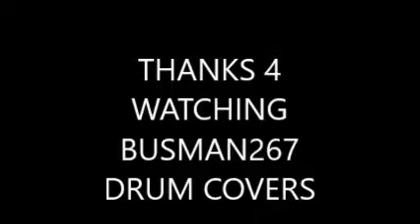542) OTHER SIDE OF THE RAINBOW BY BUSMAN267 DRUM COVERS